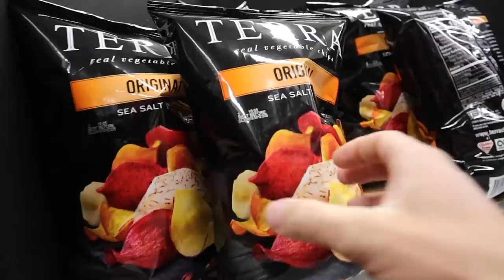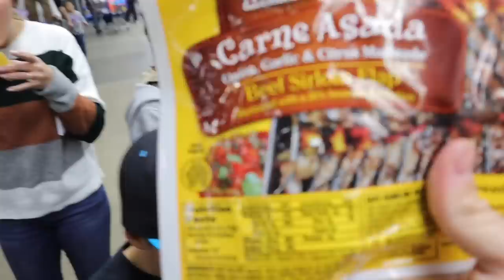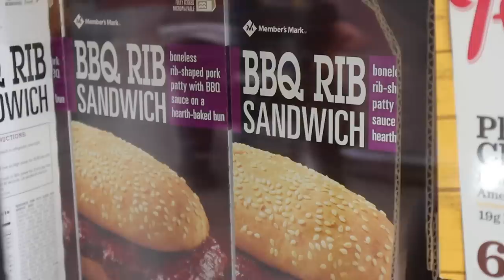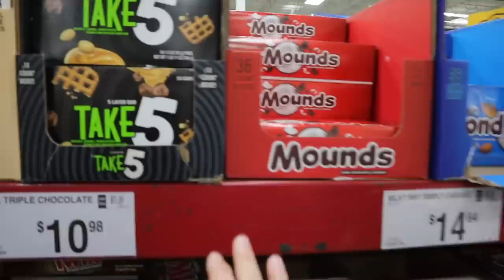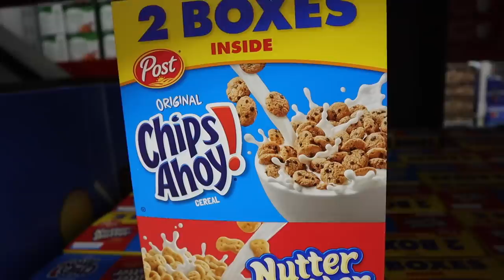MASSIVE SAMS CLUB GROCERY HAUL | WHOLESALE GROCERY SHOPPING FOR A FAMILY OF SIX | HUGE GROCERY HAUL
Massive Sam's Club grocery haul today! Technically our first Sams Club haul as official Sam's Club members! Wholesale grocery shopping is the only way to go with a big family. So what does it look like to go grocery shopping for a family of six?! Check out this huge grocery haul to find out! We were also very happy to walk out of there with all these groceries for less than $500!

It was particularly interesting to see the things we found at Sam's Club that we have never seen at Costco. The differences between Costco and Sams Club were fun to look for. We love both Sam's Club and Costco!

Mailing Address:
84062